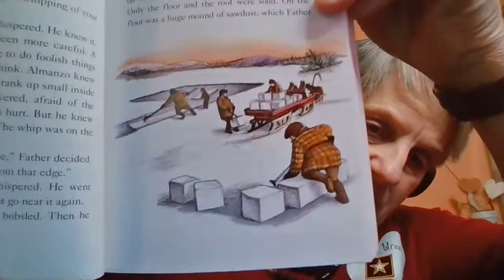Farmer Boy - Chapter 6